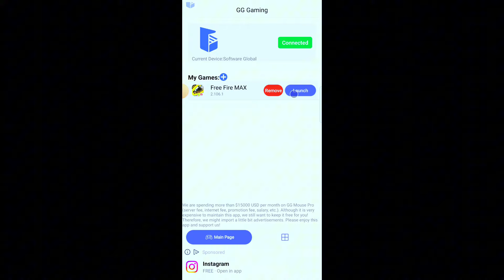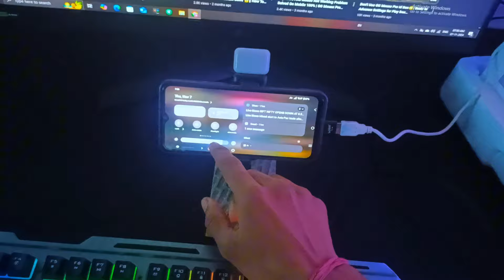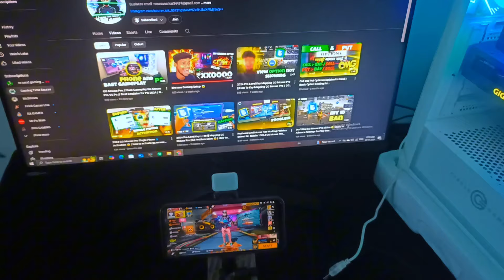Keyboard Mouse Not Working Problem Solution | how to use keyboard and mouse on mobile in hindi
He'll friends So, Today's in this video I am going to tell you that if your keyboard and mouse is not working in mobile. In this video I will give you complete solution of this problem. So, If you also want to play any game in mobile with keyboard and mouse. So, watch this video till end. I hope you will like it. Watch video till end. Thank You.

1. Garena free fire Indonesia
2. Garena free fire Brazil
3. Garena free fire India
4. Garena free fire singapore
5. Garena free fire Thailand

MY DEVICE - VIVO Y20G (4/64)

THANKS FOR READING GUYS